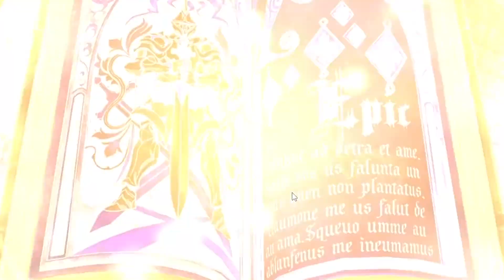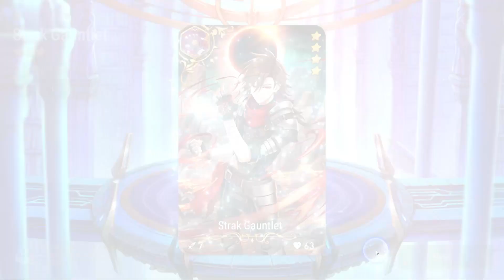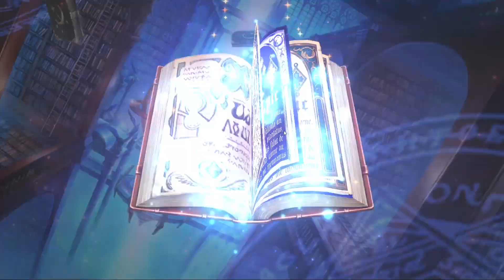GACHA PLAYER LOSES IT ALL FOR HOT 2D MEN - Epic Seven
Not much edits, im burnt out D: But i'll be fine after watching shoujou ramune.

I will be streaming on twitch around the moment this video is uploaded (usually), do check out the stream if you'd like :D

I notify when i stream on discord, be sure to join too!